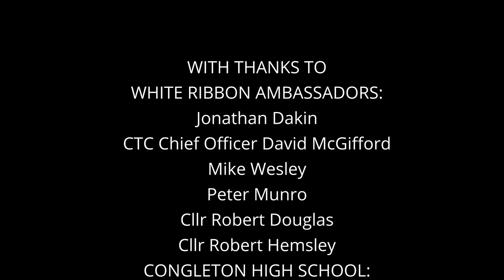Why the White Ribbon Campaign?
Hear Congleton White Ribbon Ambassadors, Police youth liaison and young people talk about the importance of the White Ribbon campaign in helping to combat men's violence against women and all gender-based violence.